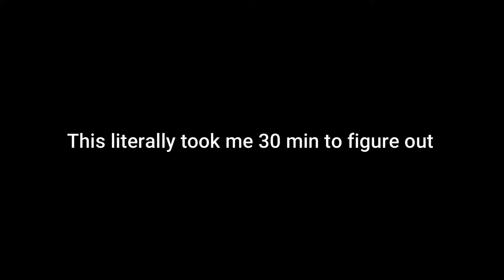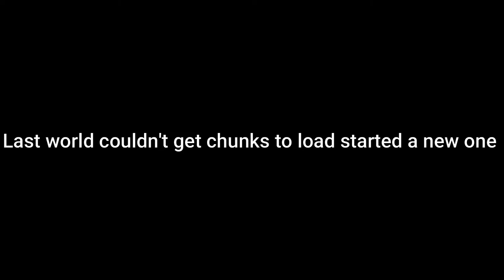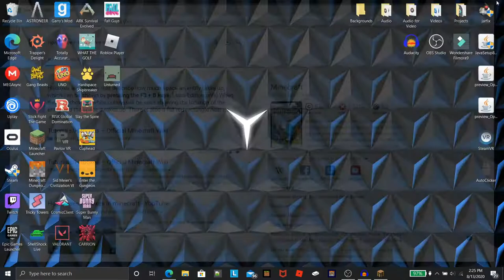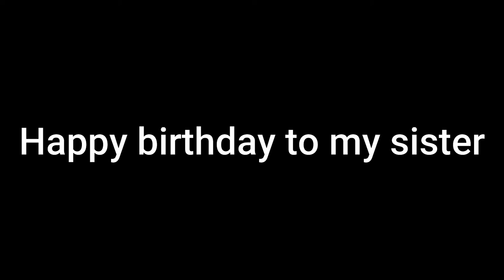Minecraft Solo Part 1